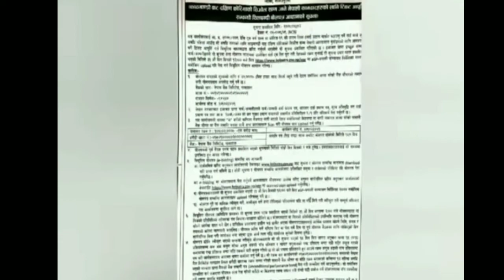EPS कामदार कोरिया पठाउने विषय सम्बन्धी पछिल्लो अपडेट! सबै कुराले साथ दिए असोज बाट Korea जाने पक्का।